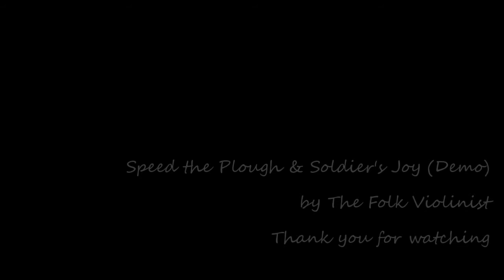"Speed the Plough" & "Soldier's Joy" - Folk Demo Tutorial - Two English Folk Reels / Hornpipes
A folk medley of the two English folk reels "Speed the Plough" (in the key of G, 4/4 time) & "Soldier's Joy" (in the key of D, 4/4 time), each played twice through: AABB AABB (for learning & practicing purposes).

Both these tunes can be played as either a reel or a hornpipe.

There are Scottish and Irish folk tunes that go by the name "Speed the Plough" - many with ambiguous origins - but this is the English one used for English country dances and is also known as "God Speed the Plough" and "The Naval Pillar".

"Soldier's Joy" also has ambiguous origins and may arguably be Scottish. Its popularity is a subject of much debate. It may also go by the names "The Clap Dance", "French Four", "The Gower", "The Morris Reel" and "Reel Du Vagabond".

You can use this video to hear how the tunes go before learning them and practicing along to them.

See my other tutorial videos for both individual versions of tunes to practice to (as well as just the slow versions to practice to). I have uploaded many other folk tunes, reels, jigs, hornpipes, polkas and slip-jigs to get your teeth into!

Happy fiddling!